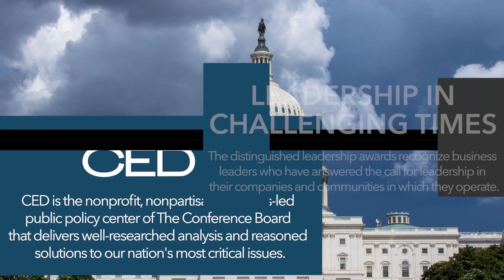Leadership in Challenging Times: A Discussion with Dr. Lisa Su, Chair and CEO, AMD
“It used to be that technology and semiconductors were actually under the covers, so people didn't really think about what chips do. Now, I think it has become very, very clear that semiconductors are at the heart of just about every application that you can imagine…There are so many things that can be better with technology, and so much of our research and development could be better if we're using more advanced technology.”

This reflection comes from Dr. Lisa Su, Chair and CEO of Advanced Micro Devices, Inc. (AMD). Su is a guest on CED’s Leadership in Challenging Times podcast/webcast series and—along with the AMD team—a recipient of CED’s 2023 Distinguished Leadership Awards.

 CED’s Leadership in Challenging Times series interviews outstanding business leaders who are the recipients of CED's Annual Distinguished Leadership Awards, about the unprecedented challenges facing our nation and how they have helped chart a path forward for their companies, communities, and the nation at large. In this conversation Su discusses using technology and AI as a force for good, turning the challenges of a crisis into opportunities for innovation, and more.